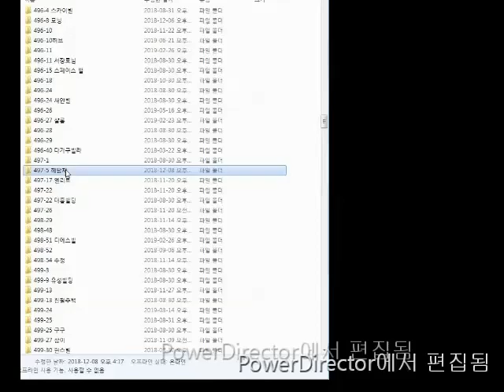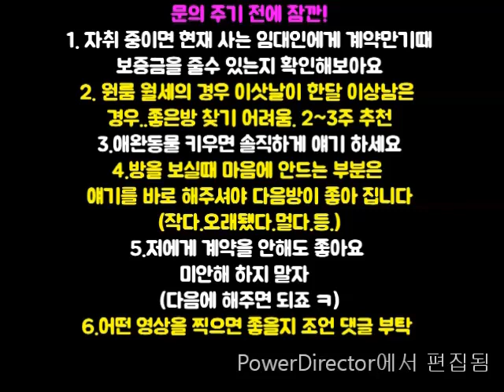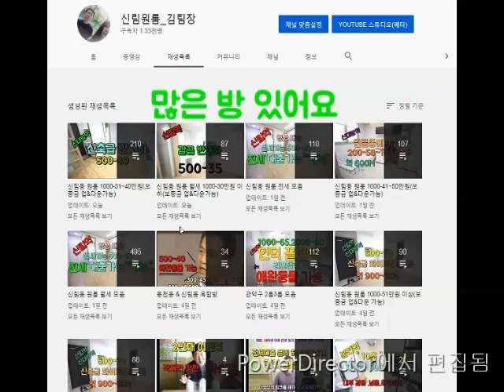신대방역 8~900M 지상층.구옥. 1000-45